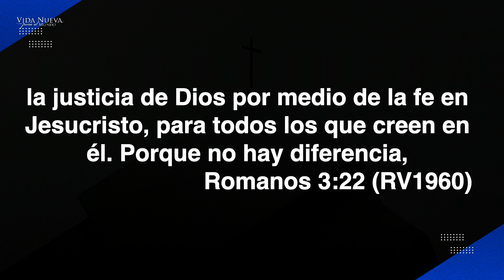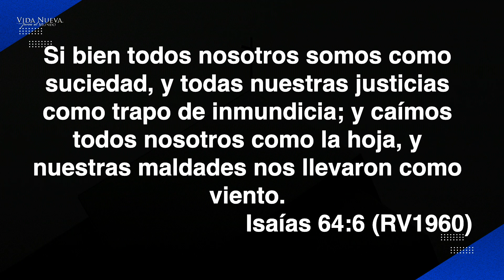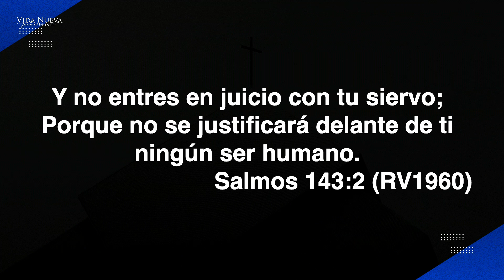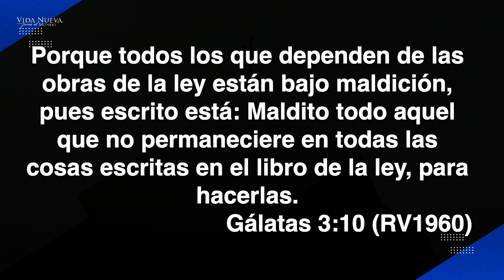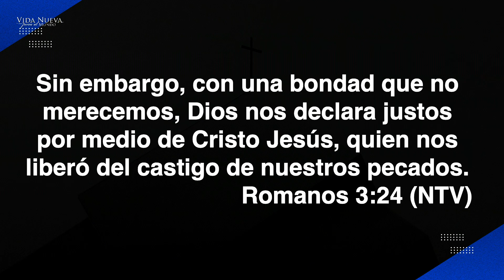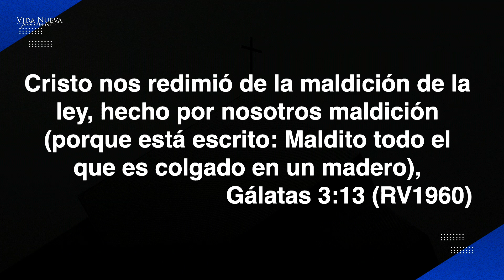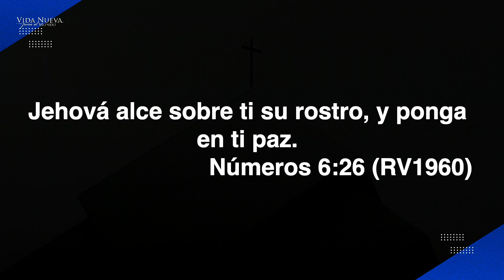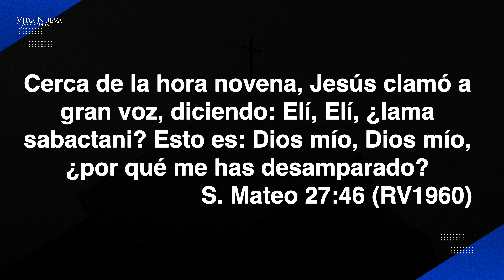Noticia Gloriosa | Gerardo Díaz | VNPEM Sur